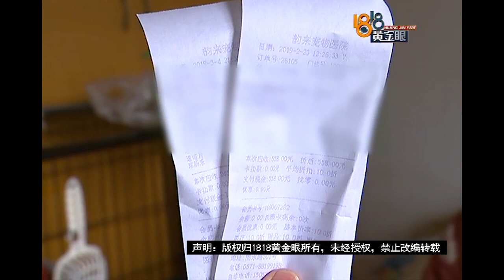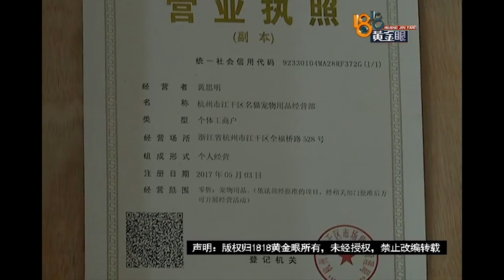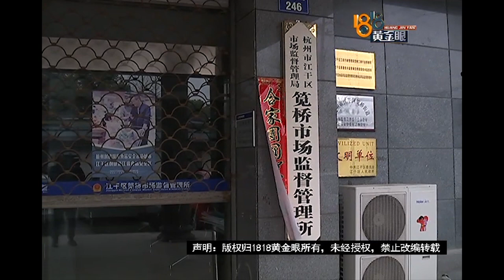【1818黄金眼】姑娘领回两只猫 一死一病是为何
【1818黄金眼】姑娘领回两只猫 一死一病是为何。杭州的小王姑娘最近买了两只猫，一只突然死了，另一只也生病了。